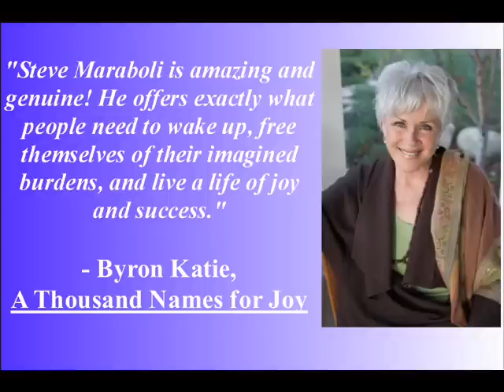Byron Katie: Question Your Thinking -part 1 of 7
Bestselling author Byron Katie comes back to Empowered Living to share her beautiful work with us. Join Katie and Steve Maraboli as they discuss how to break free from your limiting thoughts and achieve personal freedom. In the powerful show, Katie asks a penetrating question, "Who would you be without your story?"